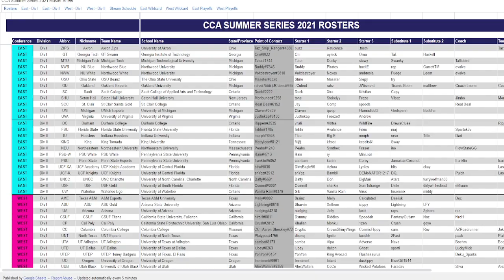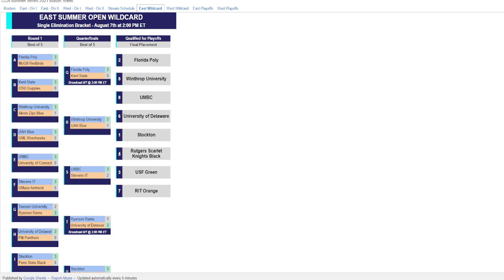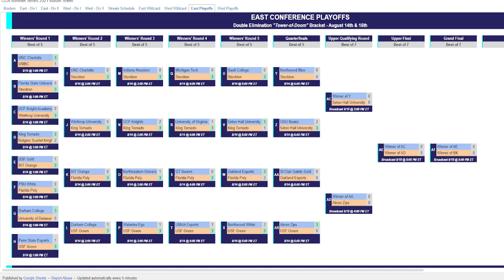Oakland University vs. St. Clair Saints (Gold) - CCA Summer Series East Conference Playoffs